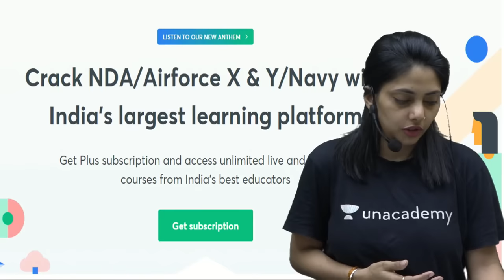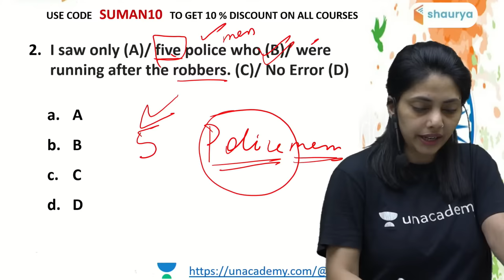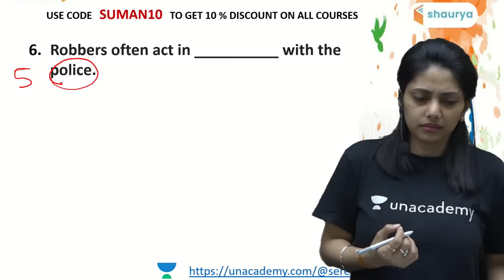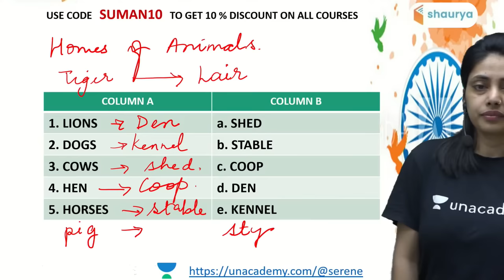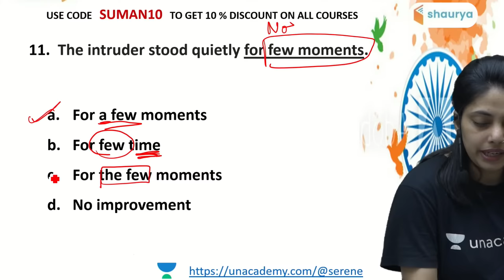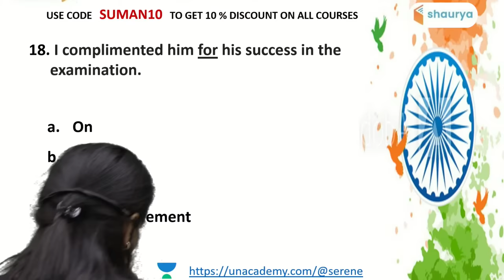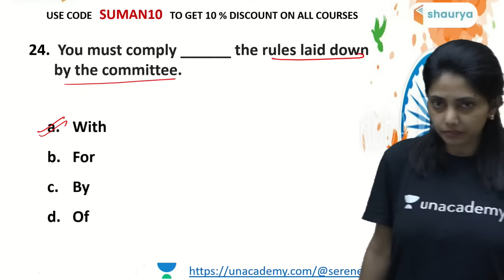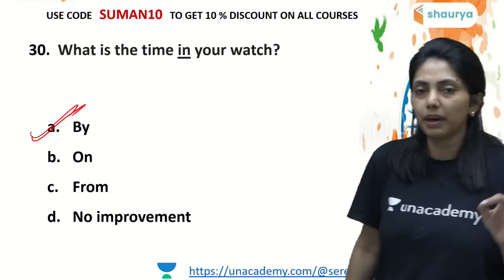1000 Most Important English Grammar MCQs Practice (Class-5) | Air Force/Navy/NDA 2021 | Suman Sharma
In This Session Suman Maam Will take a Class on 1000 Most Important English Grammar MCQs Practice, It will be helpfull to crack Air Force/Navy/NDA 2021 Exams

English Mock Test | Defence Special English Vocabulary | English Vocabulary by Suman Sharma | Vocabulary English | Learn English Vocab | Playlist
wifistudy Shaurya is a part of the Unacademy Group.

1. One Subscription, Unlimited Access
2. Learn from your favorite teacher
3. Real time interaction with teacher
4. You can ask doubts in live class
5. Limited students
6. Download the videos & watch offline